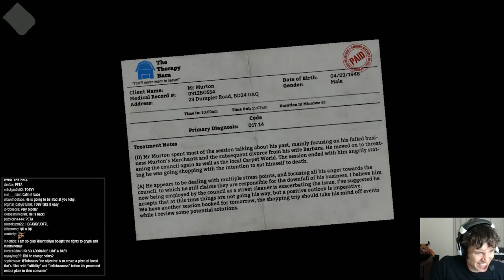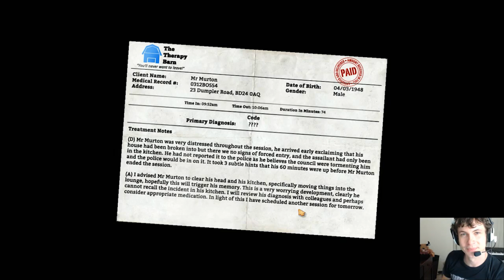I AM BREAD Gameplay Part 2 - BREAD WINNER - Let's Play I Am Bread (Gameplay & Commentary)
Let's Play I Am Bread with TobyGames!

Watch me choose my character and stuff.

About I Am Bread:
I Am Bread tells the beautiful story of one slice of bread's epic and emotional journey as it embarks upon a quest to become toasted.

As you delve deeper and deeper into the story of 'I am Bread', you'll notice that things aren't quite what they seem.

Key features:

Embark on an epic journey around The House - you will traverse the wondrous and deadly realms of The Kitchen and The Lounge before confronting the terrifying ordeals of The Bedroom and The Bathroom.
Almost a hundred items for your bread to interact with, get messy, or toast yourself with.
A clever, witty story that never really explains exactly why a piece of bread is moving around someone's house!

Special Thanks to Probuilt Systems for the awesome new computers!

Toby sucks at I Am Bread